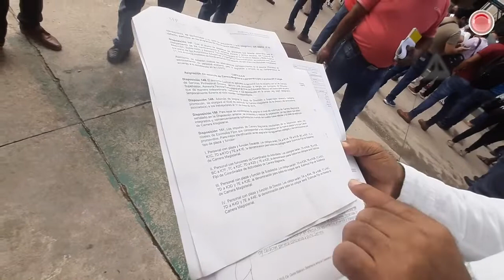USICAMM, el dolor de las y los maestros en Chiapas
Denuncian alteraciones a sus derechos laborales e irregularidades de la Secretaría de Educación del Estado en la aplicación de la normatividad de la Unidad.